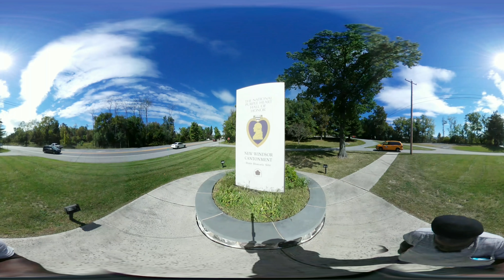National Purple Heart Hall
A tour of the National Purple Heart Hall of Honor. Located in New Windsor NY.